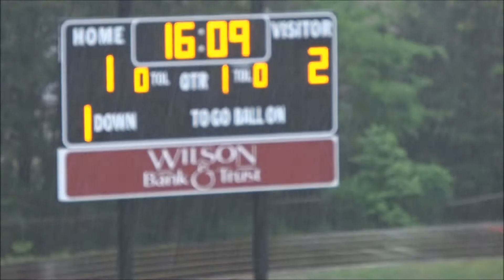2018 05 05 MJMS Soccer vs West Wilson L1 2 District Championship (Kaden & Jacob)